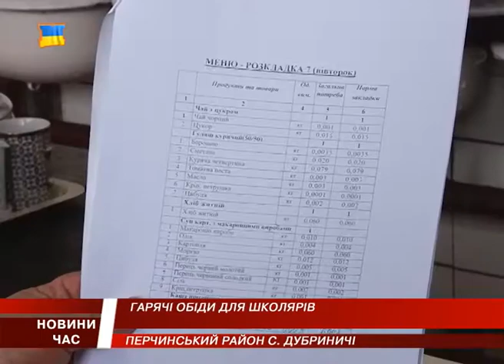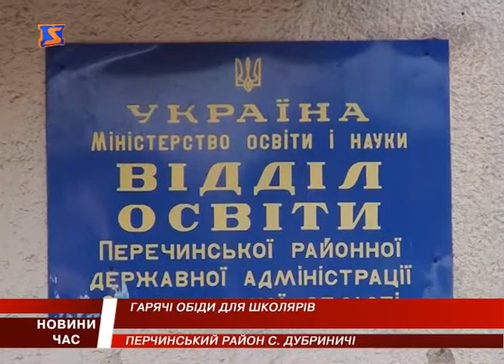Як харчуються школярі на Перечинщині